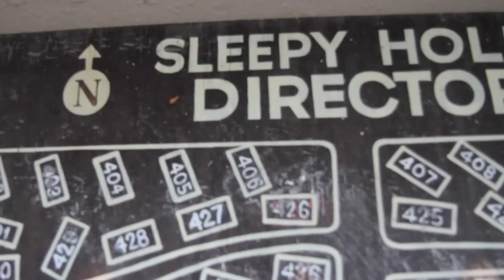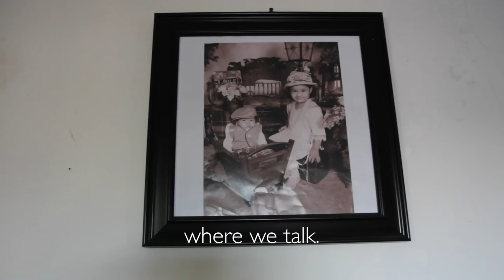Tucson: Trailer park living for America's poor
Life is tough for the residents of one of Tucson's many trailer parks, but the people still work hard and dream of a better future. The BBC's Anna Bressanin reports.